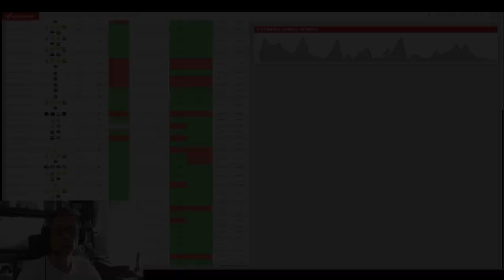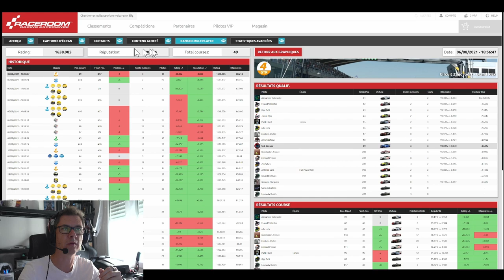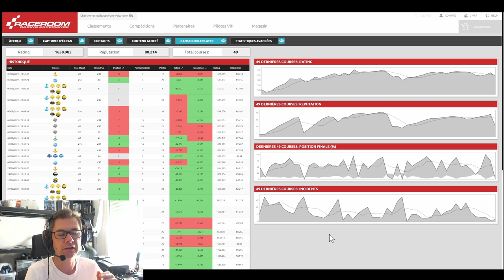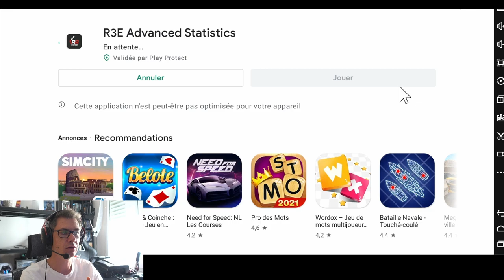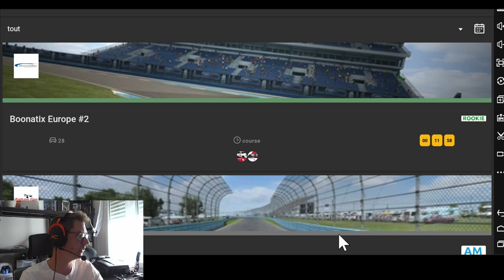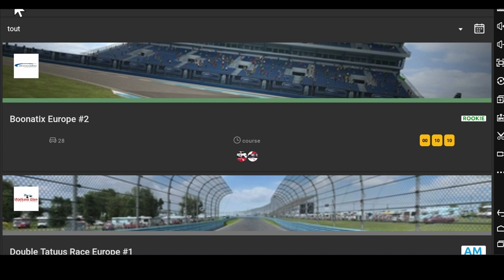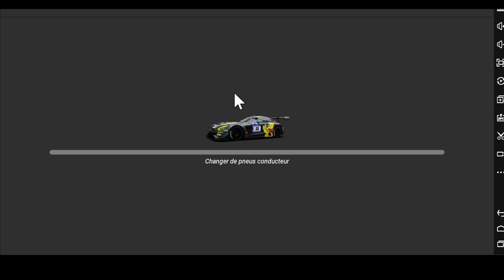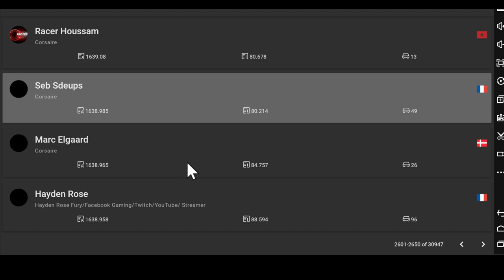RACEROOM [BUG/APP/COURSE ET NEWS]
00:00 intro
00:56 Bug Ranked
04:44 App Android
11:21 Course

Salut,
des news sur RACEROOM pour cette vidéo made in vacances.

PS5
PS4PRO

SIMRACING:
Fanatec CSL ELITE PS4
Pédalier CSL
Cockpit ART